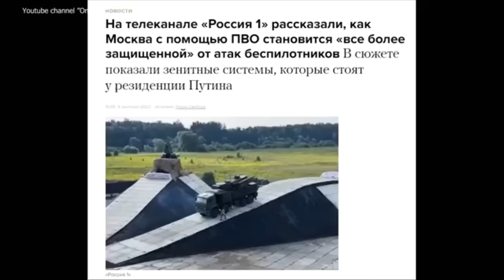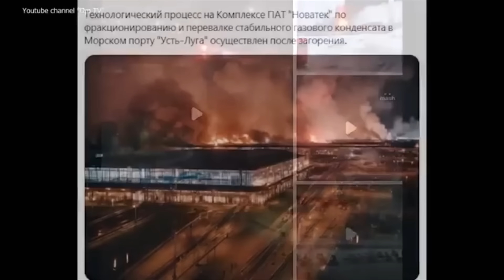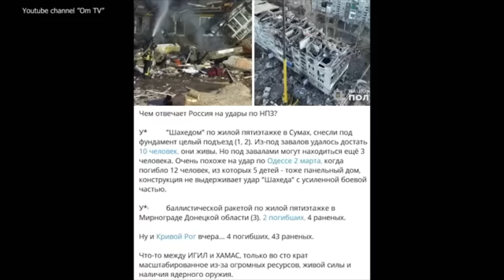ВСУ ОТОБРАЛИ НЕФТЯНОЙ КОЗЫРЬ У РОССИИ!